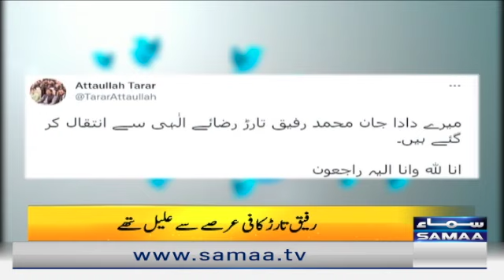Naya Din - Former President Rafiq Tarar passes away - 7 March 2022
Once PTI stalwarts, Aleem, Tareen to discuss no-confidence motion
PM confident, no fear of Jahangir Tareen, says Usman Dar

Pakistan Tehreek-e-Insaf (PTI) leader Abdul Aleem Khan is meeting members of the Jehangir Tareen group Monday to decide upon a joint strategy on the impending no-confidence motion against Prime Minister Imran Khan.

Aleem will go to Tareen's residence where he will meet the group's members. Tareen himself is in London for medical treatment.

SAMAA TV's Lahore bureau chief Naeem Hanif has reported that Aleem has met more than 40 Punjab assembly members, including 10 cabinet members, in the past few days. He has also established contact with PTI's members in the National Assembly and federal ministers.

It has, however, been decided the keep the names of these members secret until the no-confidence motions is presented in the assembly.

It is pertinent to mention here that Aleem and Tareen were instrumental in helping PTI form governments in the centre and Punjab. Be it the political manoeuvring in Central and South Punjab or bringing independent candidates into party's fold, the leaders played a big role, said Hanif.

The Jehangir Tareen group reportedly has the support of six members of the National Assembly and several members in Punjab Assembly.

PML-N leadership contacts Aleem
According to Hanif, Pakistan Muslim League-N (PML-N) senior leadership in Pakistan and London has also contacted Aleem to discuss the no-confidence motion and form a joint political strategy for the future.

More meetings
Another set of meetings will take place in Islamabad Monday.

PML-N president Shehbaz Sharif, Pakistan Democratic Movement chief Maulana Fazlur Rehman will meet Pakistan Peoples Party president Asif Ali Zardari Monday at the Zardari House in Islamabad.

They will discuss the current political situation and decide upon a date to present the no-confidence motion.

Before this, PPP's Khursheed Shah will meet Fazlur Rehman where numbers for the no-confidence motion will be discussed.

Prime Minister Imran Khan will also hold discussions with party members and aides. He has called a meeting of PTI core committee at prime minister house.

'No fear of Jehangir Tareen '
In an interview with SAMAA TV's Shehzad Ahmed, Special Assistant to Prime Minister on Youth Affairs Usman Dar said that the prime minister is confident. He added that when the motion will be put to vote, opposition members will be absent.

"Two dozen opposition members, including Khawaja Asif will be absent from the assembly."

He added that the government has no fear of Jehangir Tareen.